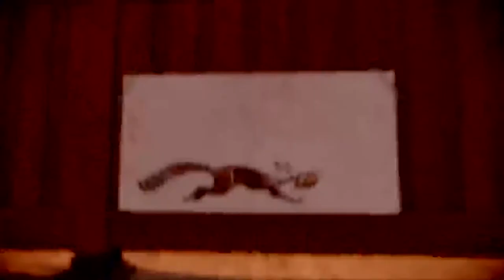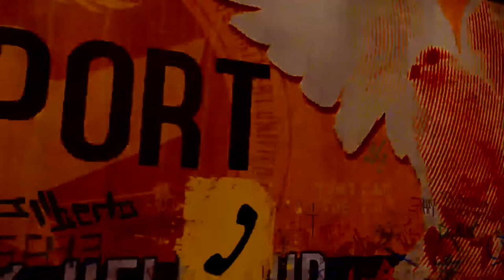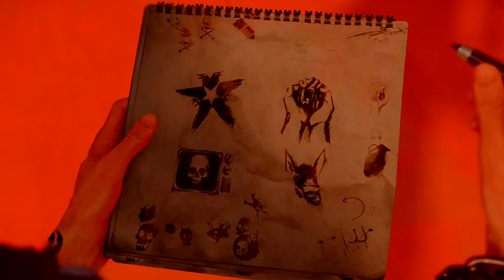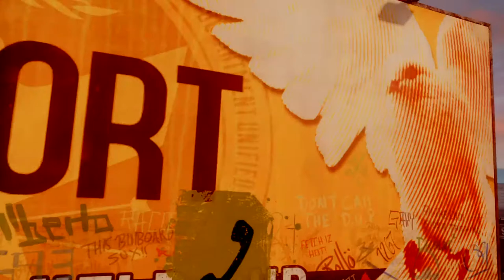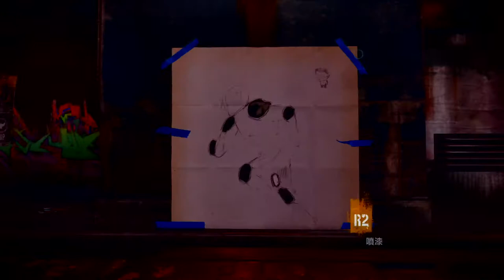infamous second son